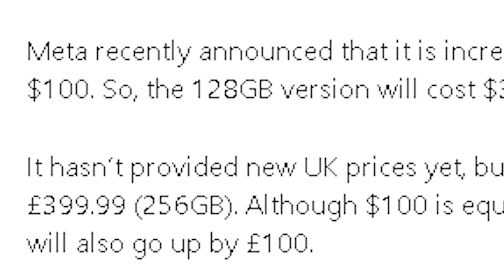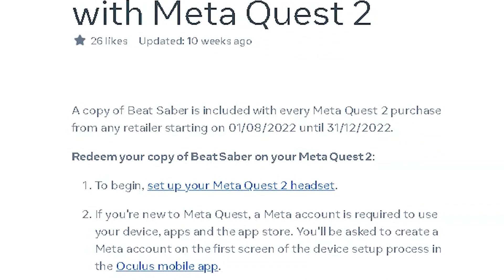This New Cyberpunk VR Game feels Inspired by Half Life Alyx // Stunning Visuals - Tons of Potential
This new game I started off thinking is this going to be like bonelab and as I played through it felt like a cyberpunk styled half life alyx inspired title.
The game is stunning but the gameplay is a little hollow but nothing that can't be fixed post release with better AI. This title has SO much potential for an incredible title!